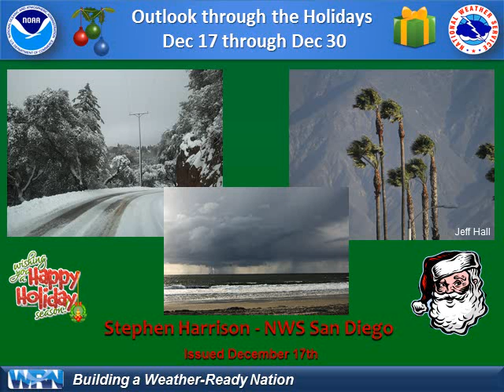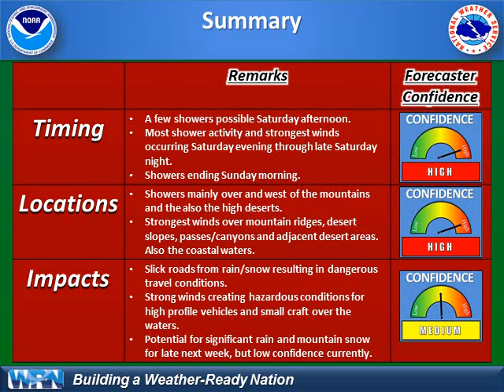Holiday Weather Outlook for Southern California - NWS San Diego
A cold front moving through the region will bring showers and strong winds to Southern California late Saturday through early Sunday. Looking towards the Christmas time-period late next week, there are signs that there could be a wet storm system for the area.